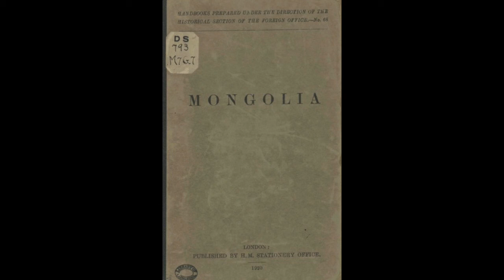Mongolia (on the table of Paris Peace Conference): #5 | Race and Language